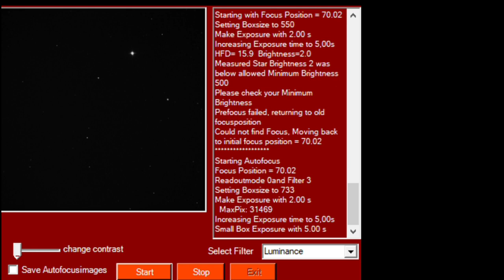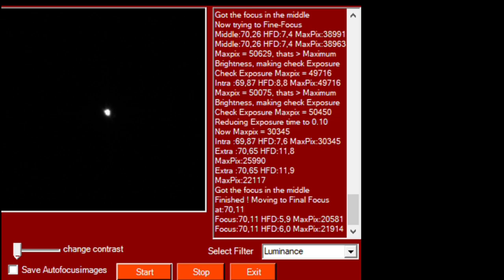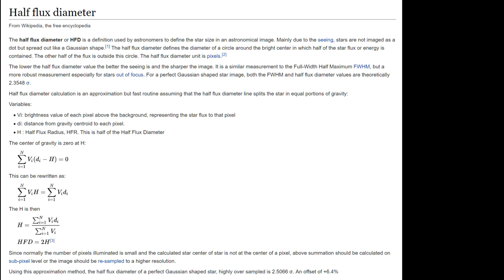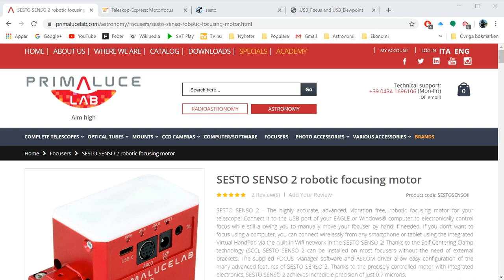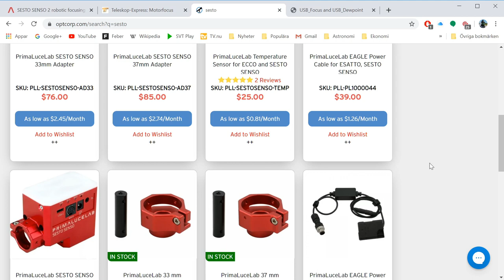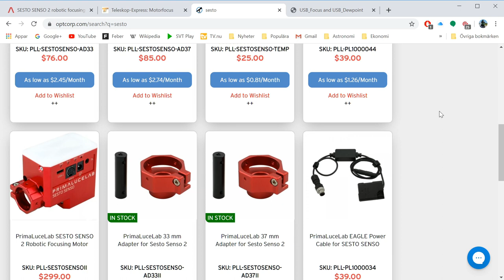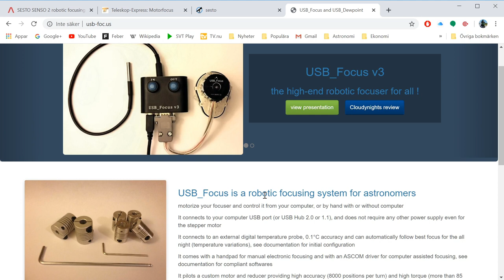Robotic telescope focusing with Sesto Senso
This is an in depth review of the Primalucelab Sesto Senso v1 focuser.
I also show the software for the settings and manual control of the focuser, and also how my sequence program makes an auto focus routine.